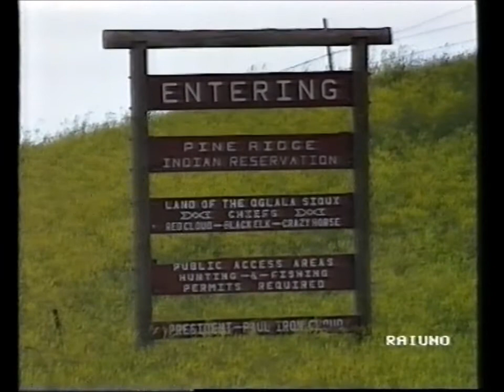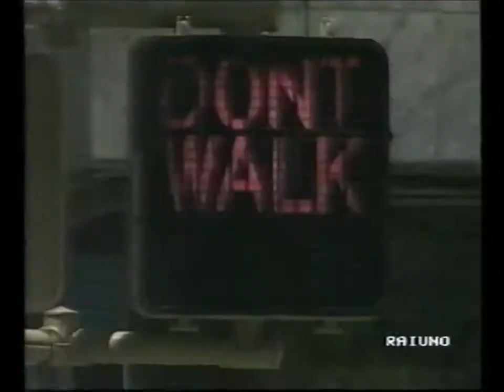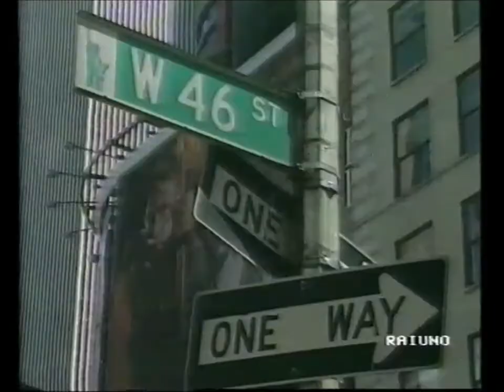Amerindia 03. indiani pellerossa "Usa e Canada"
Amerindia: sulle tracce dell'uomo, alla scoperta delle popolazioni precolombiane (di Piero Badaloni - 1992)

Nel 1992 prende il via una serie di 15 puntate : Amerindia – Sulle tracce dell’uomo. Il programma nasce per celebrare i 500 anni della scoperta dell’America, avvenuta nel 1492. Tuttavia racconta la storia da un punto di vista differente: quello dei nativi con cui si incontrò Colombo appena giunto sul nuovo continente. Per l’occasione l’Enciclopedia Motta si arricchisce di una nuova collezione di Tavole Transvision, intitolata appunto Amerindia,  per approfondire e scoprirne di più sui nativi americani.

In questa puntata sono di scena le Grandi Pianure degli Stati Uniti e del Canada. qui avviene l'incontro con la cultura pellerossa  e i segreti degli sciamani "medicine man". In studio Carla Fornasari, la maggiore esperta italiana di riti e cerimonie indiane.